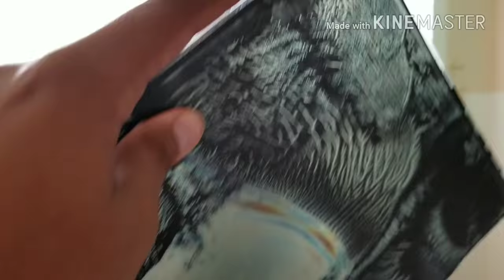Broken Screen 5